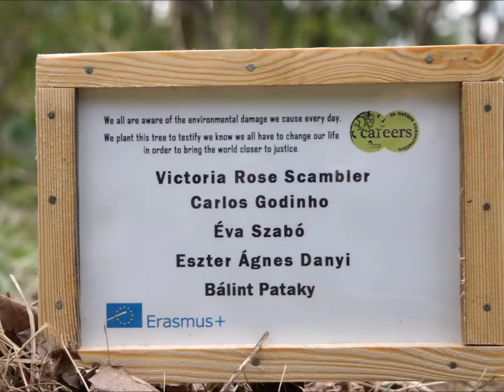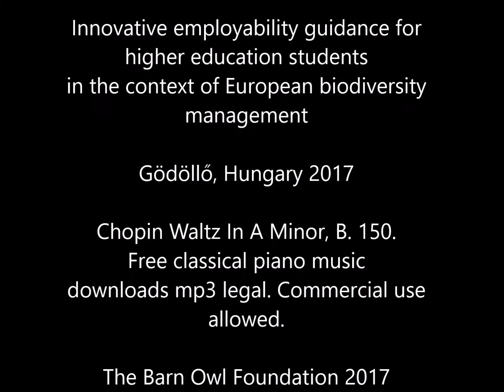Careers in Conservation training 2017 Hungary Slideshow